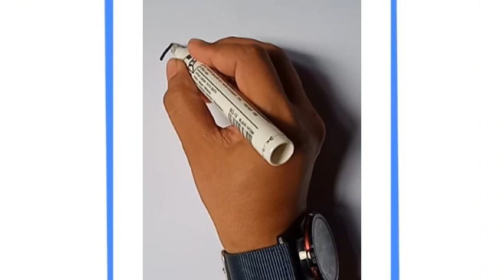CARA MENGGAMBAR DEKORATIF - GAJAH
MENGGAMBAR MUDAH DAN MENYENANGKAN

gambar dekoratif adalah gambar bercorak dekor yang digunakan untuk
gambar dekoratif merupakan gambar yang dibentuk dari tarikan garis maka penggunaan warna harus
gambar dekoratif pada kain diproses dengan menutupinya dengan lilin dengan
gambar dekoratif pemandangan
gambar dekoratif pada kain
gambar dekoratif pada kain batik merupakan jenis karya berapa dimensi
gambar dekoratif pada kain batik merupakan jenis karya dimensi
gambar dekoratif pada hiasan tepi dapat membuat karya seni semakin